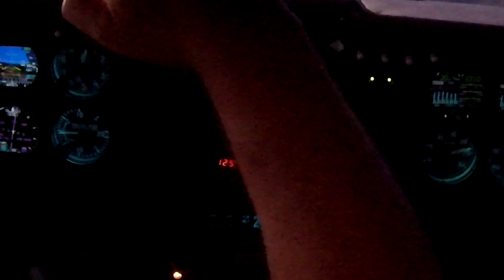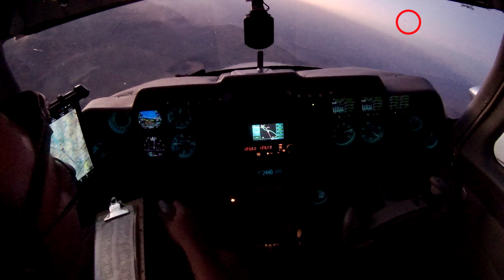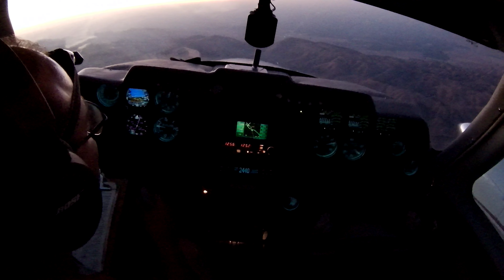UFO Over the Gorman VORTAC?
I was flying back to San Jose (stopping in Byron (C83) for cheap gas first) on 8/28/22 from Redondo Beach (Zamperini Field (TOA) ) after spending time with my sister and her new baby. On the way back I decided to get an IFR clearance so ATC could tell me what to do instead of me worrying about potentially busting LA airspace trying to do it VFR. I continued with the IFR flight in VFR conditions heading over the "Grapevine" (the 5 freeway going up/down the mountains). When I was just south of the Gorman VORTAC I almost ran into "something" at 10,000FT. This something was Unidentified, it was Flying through the Air and it was an Object (UFO). I reported the sighting to ATC and this is the video ATC requested I share with them.

Note: I was in the middle of explaining why going form a high pressure to a low pressure requires you to "look out below."

P.S. Sorry about the expletive.